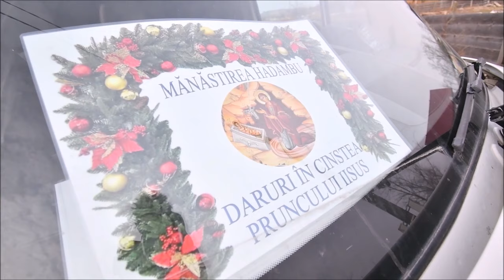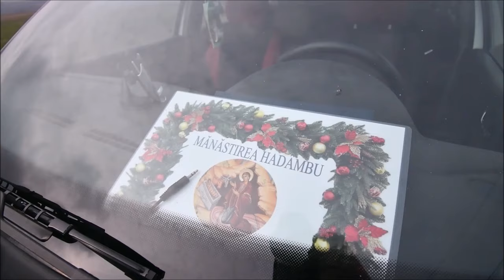Mănăstirea Hadâmbu a început Campania „Daruri în cinstea Pruncului Iisus”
Persoanele nevoiaşe din comuna Andrieşeni, judeţul Iaşi, au primit alimente, pâine şi fructe din partea Mănăstirii Hadâmbu. Acţiunea filantropică a avut loc în cadrul Campaniei „Daruri în cinstea Pruncului Iisus”, organizată la iniţiativa părintelui stareţ Nicodim Gheorghiţă.

Peste 20 de familii din comuna Andrieşeni, judeţul Iaşi, au fost vizitate astăzi, 7 decembrie 2023, în cadrul Campaniei „Daruri în cinstea Pruncului Iisus” a Mănăstirii Hadâmbu. Arhimandritul Nicodim Gheorghiţă, stareţul aşezării monahale din Dealul Mare, alături de protosinghelul Iorest Goraş, secretarul mănăstirii, au ajuns la oamenii cu o situaţie materială precară. Pe o vreme rece, în miezul zilei, delegaţia cuvioşilor părinţi, alături de voluntari, au pornit din casă în casă pentru a aduce bucurie celor năpăstuiţi. Pe la geamuri se puteau vedea chipurile curioase ale copiilor adăpostiţi în odăile călduroase de frigul de afară. Cu toţii s-au bucurat pentru că multă vreme de acum înainte nu vor duce grija că nu au ce pune pe masă. Câteva tone de alimente au fost împărţite în cadrul campaniei derulată de mai mulţi ani în comuna Andrieşeni. Părintele stareţ Nicodim Gheorghiţă a intrat în locuinţele modeste ale oamenilor şi a stat de vorbă cu aceştia pentru a afla problemele cu care se confruntă. Bucuria locuitorilor vizitaţi de părintele stareţ nu poate fi descrisă în cuvinte, astfel că în cele ce urmează lăsăm imaginile să grăiască de la sine.

Campania „Daruri în cinstea Pruncului Iisus” este derulată în fiecare an în preajma Crăciunului prin aportul Mănăstirii Hadâmbu şi al fiilor duhovniceşti ai părintelui stareţ Nicodim.

Prin implicarea tânărului Ilie Urmă, consilier în cadrul Consiliului local al Primăriei Andrieşeni, s-au selectat casele în care locuiesc mulţi copii, oameni care din cauza sănătăţii nu reuşesc să obţină venituri, bătrâni, bolnavi sau văduvi.

Filantropia pe care Mănăstirea Hadâmbu o desfăşoară de mai bine de 34 de ani reprezintă un exemplu demn de urmat. Părinţii aşezării monahale din Dealul Mare, împreună cu oamenii cu suflet mare ce doresc să fie alături de cei sărmani, rânduiesc astfel de fapte spre slava lui Dumnezeu. Prin intermediul campaniei „Daruri în cinstea Pruncului Iisus”, Mănăstirea Hadâmbu doreşte să-i sensibilizeze şi să-i determine pe toţi românii buni, harnici şi darnici, să înmulţească faptele de milostenie. În acelaşi timp, prin acţiunile campaniei, credincioşii sunt îndemnaţi să meargă personal în mijlocul familiilor greu încercate, pentru a le oferi un dar şi pentru a încerca să-i încurajeze. Campania „Daruri în cinstea Pruncului Iisus” are ca beneficiari oameni din câteva sate ale Moldovei şi din Basarabia.